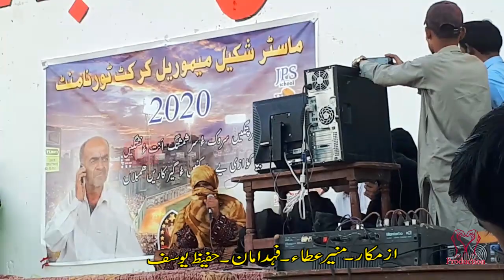Tojeel Club Poghram2020# Kaka Seene_Muner Atta Group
Tojeelclubnizarabad2020 Tojeel Club Poghram2020_The_Best Kaka Seene_Muner Atta Group.

M Z Production Mand
May Chanel videos Plz _Don't Uploading YouTube Chanel _,